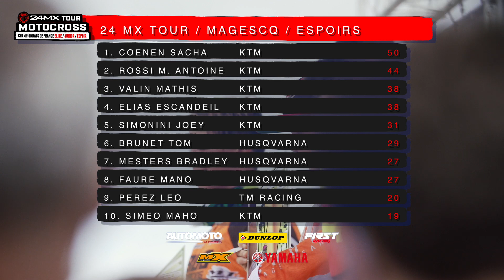// RESUME DU SAMEDI - MAGESCQ (40) //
Retour en image sur l'ouverture de la saison du Championnat de France 24MXTOUR. La catégorie Espoir est à l'honneur et ça vaut le détour !